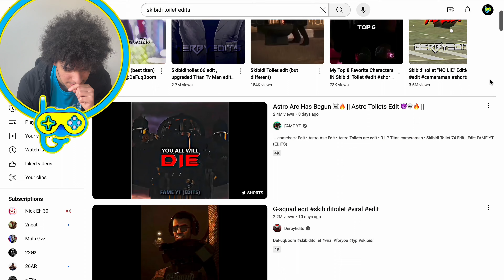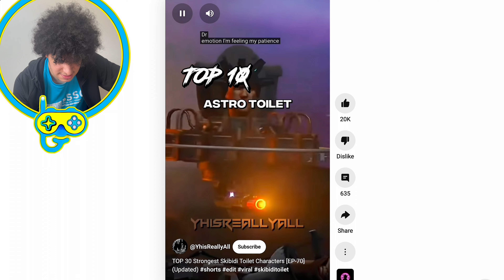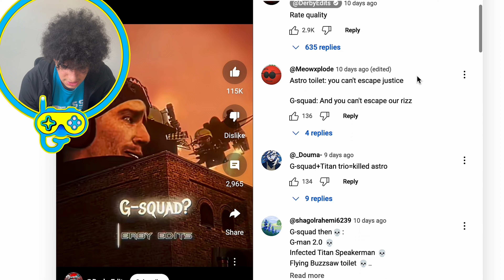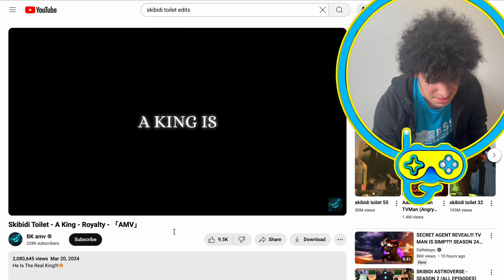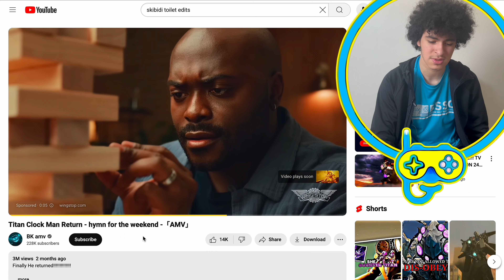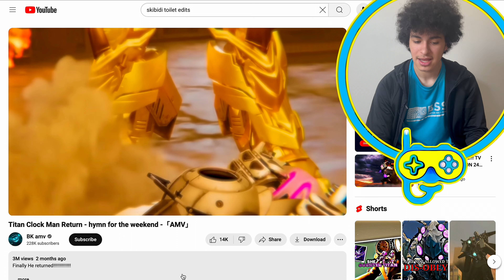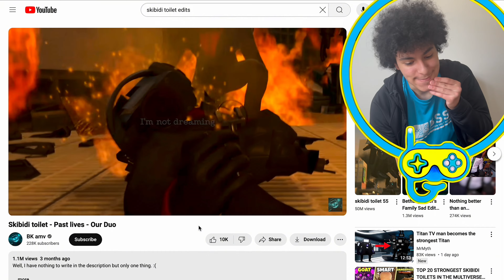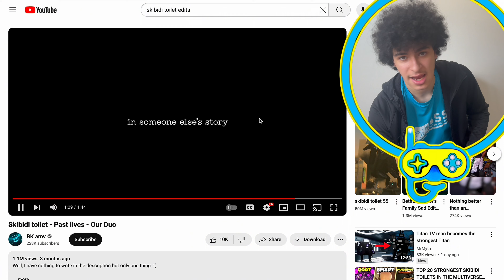SKIBIDI TOILET EDITS NEED TO STOP!!!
I'm serious, Skibidi Toilet EDITS need to be STOPPED!! In this video, I reacted to a whole bunch of skibidi toilet edits and trust me they won't disappoint u lol, Enjoy :)